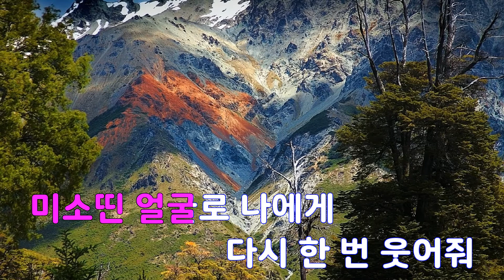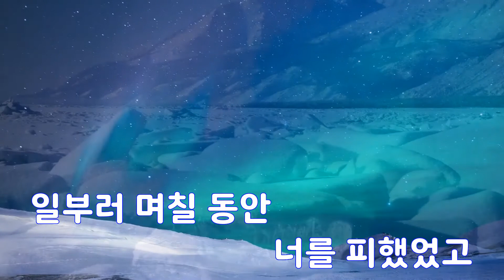[은성 반주기] 어긋난오해 - 신승훈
어긋난오해 - 신승훈
작사 ː 김창환, 작곡 ː 천성일